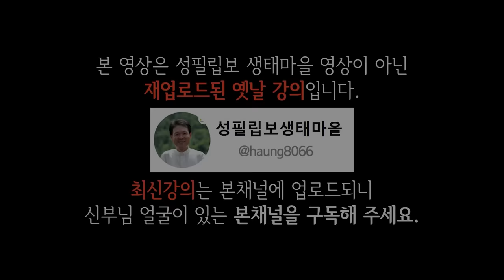노후에 하기 좋은 취미 활동은 '이것' 입니다, 꼭 보세요 l 행복하게 사는 법 l 뼈때리는 인생조언 l 황창연 신부님 행복특강 l 인생철학 l 인생명언 l 힐링 l 강연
신부님의 강의에 이어서  노후에 하기 좋은 취미 활동은 '이것' 입니다에 대해 들려드리겠습니다.
감사합니다.

🕐 타임라인 🕐
00:00 하이라이트
02:50 황창연 신부님 행복특강
44:21  노후에 하기 좋은 취미 활동은 '이것' 입니다
01:02:45 나오티비 견해
01:02:58 반복재생(필요한 분들만 들으세요)